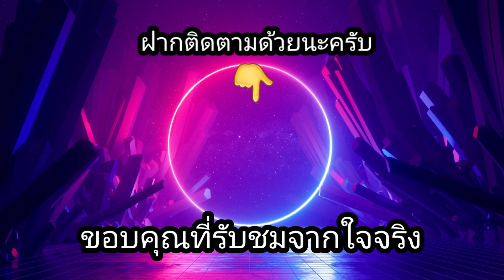สล็อตPP-Big Bass Keeping It Reel เกมใหม่ ยัง ยังไม่เข็ด!!😱😱